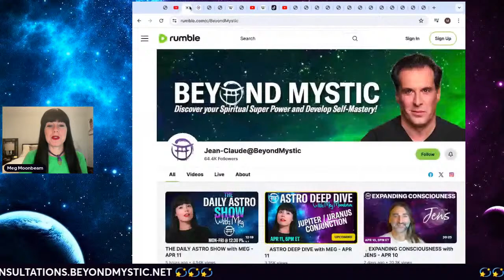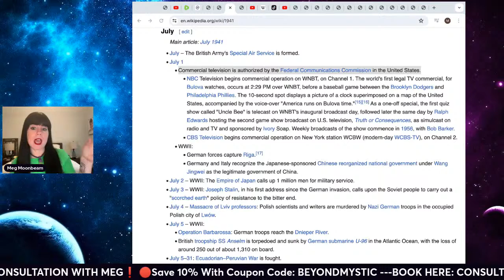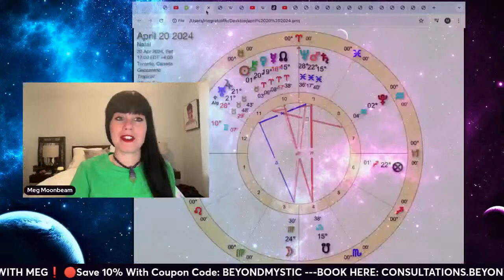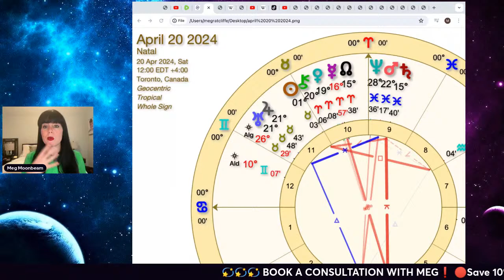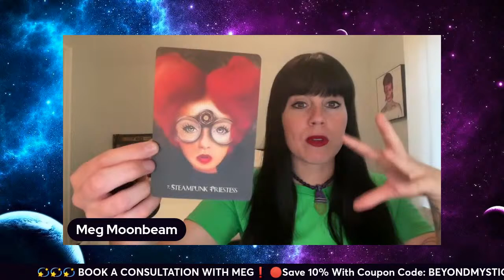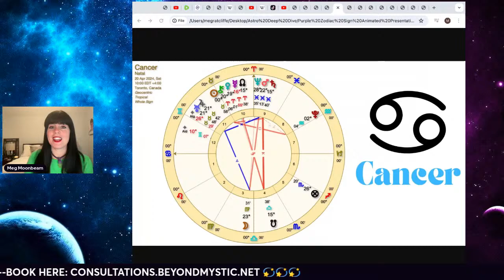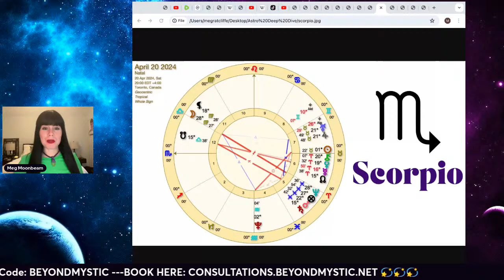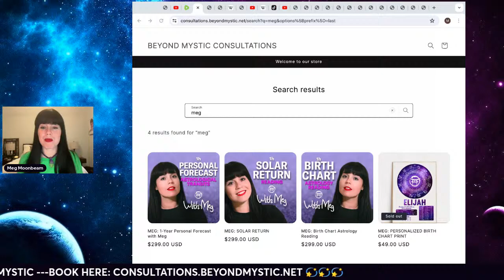🌟ASTRO DEEP DIVE with MEG: Jupiter/ Uranus Conjunction - APRIL 11